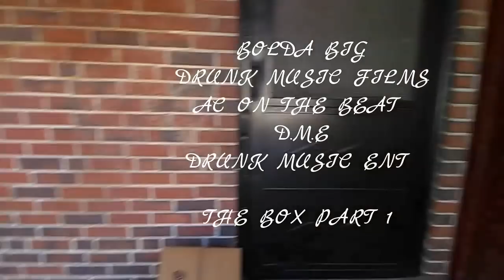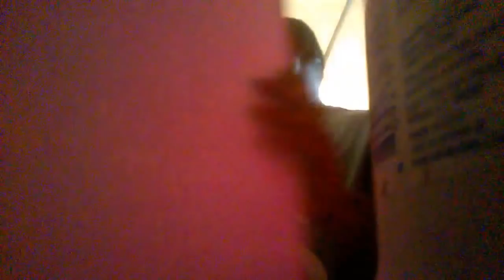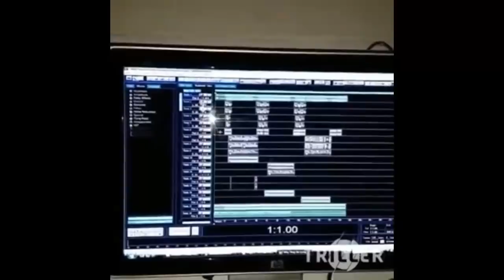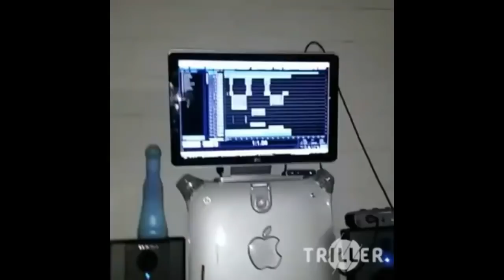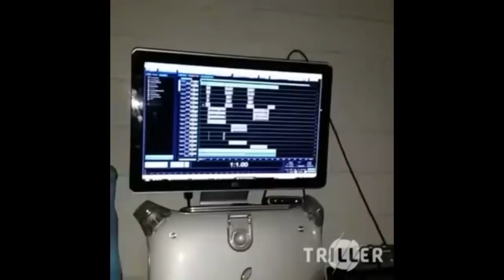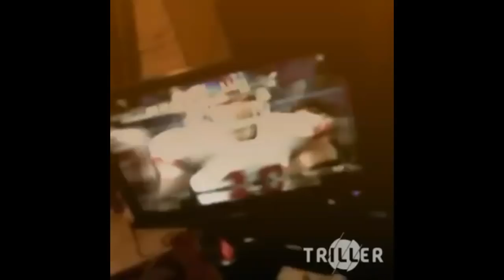THE BOX PART 1 FULL HOOD MOVIE '' COLUMBUS GA. DRUNK MUSIC FILMS ''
A SHORT FILM THE BOX FULL HOOD MOVIE  '' COLUMBUS GA. DRUNK MUSIC FILMS ''

COLUMBUS GA STAND UP